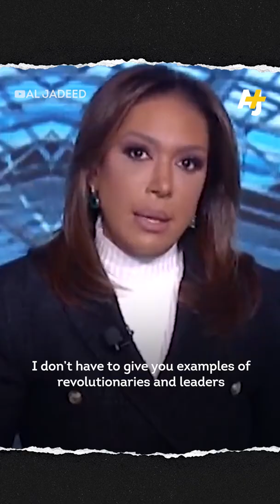Black Lebanese Sudanese Egyptian News Anchor Slams Racists On Live TV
A Black Lebanese Sudanese Egyptian news anchor did not hesitate to defend herself on television after being racially harassed for her skin color. This came after Dalia Ahmad criticized Lebanese officials, including Hezbollah leader Hassan Nasrallah.

Hashtags targeting Ahmad’s skin color were trending on Twitter in Lebanon. One of the hashtags, in Arabic, was DogBreedImprovement. Ahmad accused Hezbollah supporters of being behind the harassment campaign.